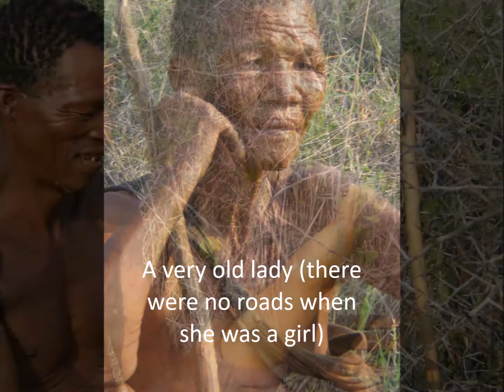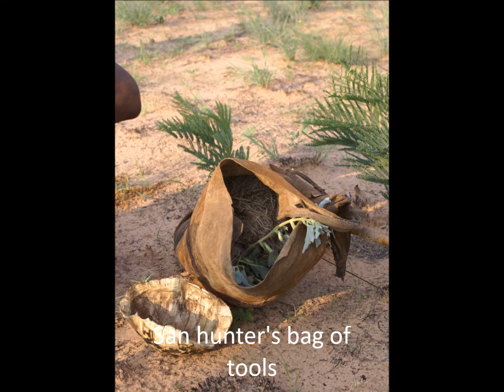Botswana Bushmen - Watch, Learn, Experience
Our family visited the bushmen of Botswana - we walked with them, foraged with them, danced with them and shared a day of watching, learning and experiencing.  An incredible experience... life changing.  We can learn so much from these incredibly knowledgeable people... a people of peace, at one with the earth.